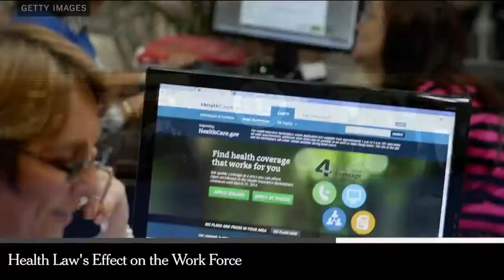Times Minute 2 4 14 Army Recruitment Scam The New York Times